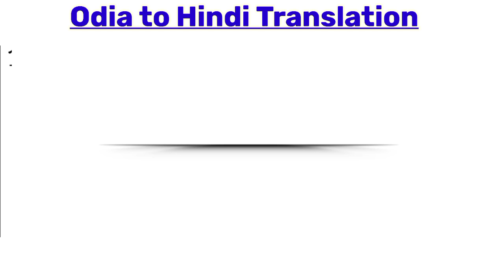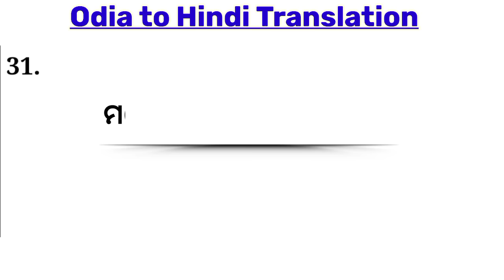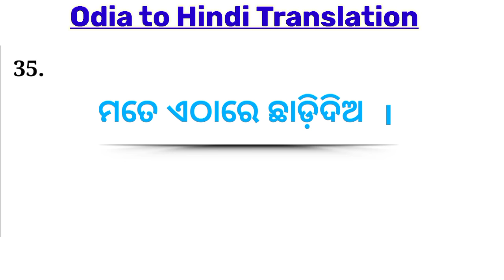Odia to Hindi translation | Hindi Speaking Practice | Daily Use short Sentences | The Dreamy Parents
Odia to Hindi translation
Odia to hindi translation tricks
Translation trick
Odia to hindi conversation

1. Hindi speaking in Odia
2.Learn hindi through odia
3.best online class in odia
4.Odia to hindi translation
5.Hindi to Odia Translation
6.Hindi translation to Odia
7.Odia spoken English channel
8.learning hindi in odia
9.spoken Hindi in odia
10.Hindi speaking odia episode
11.daily use sentence in Hindi
12.Best learning class in Odia
13. Hindi speaking Oriya translation
14.daily use Short sentences
15.odia to hindi translation
16.hindi to odia translation
17.translation in Odia
18. learning hindi speaking
19. translation odia to Hindi
20. easy hindi Odia speaking
21.best study channel in Odia
22. Odia to hindi translation easy tricks
23. Odia to hindi spoken hindi trick
24. speaking Odia  hindi video
25. spoken hindi translation Odia medium
26. spoken hindi the dreamy parents
27. Learn hindi
28. Hindi speaking Odia
29. Hindi speaking words Odia
30. Hindi speaking practice Odisha
31. Hindi speaking  in one day
32. Hindi grammar in Odia
33. Hindi Odia word book
34. Hindi Odia meaning
35. Hindi Odia Shiksha
36. Odia hindi sikhya
37. Odia hindi spelling
38. Odia hindi dictionary
39. Hindi to Odia  easy
40.The Dreamy Parents

Jay Hind 🇮🇳
Jay Bharat 🇮🇳